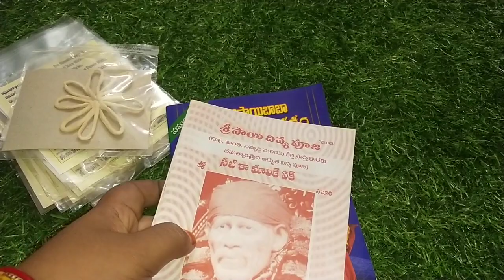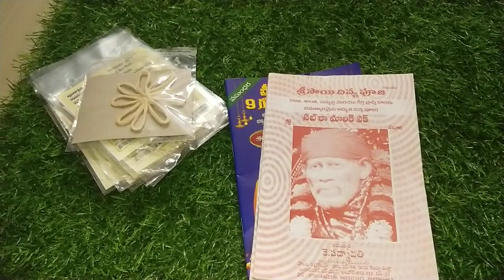Konni Items || మీరు అడిగినవి || Aravali Kumkuma || Agarbatthi Box || 9133734864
Join below link for updates in Pooja items.
If anyone wants Pooja items please Watsapp me to the below number